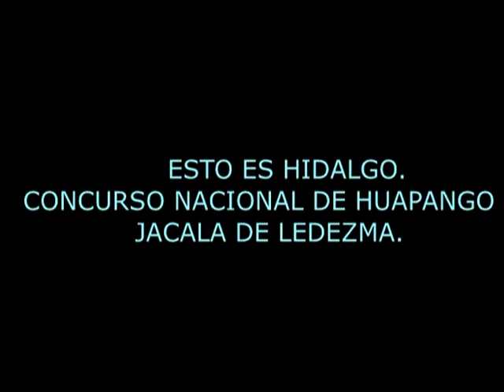ESTO ES LO QUE SOMOS. CONCURSO DE HUAPANGO JACALA HIDALGO ESTILO HIDALGUENSE CATEGORIA INFANTIL.